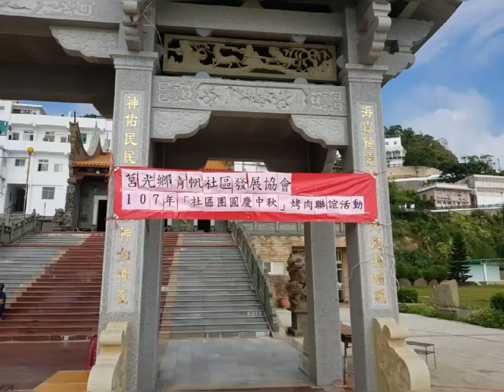馬祖日報2018-09-25影音／西莒青帆社協中秋烤肉晚會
日期：2018/09/23晚間
地點：青帆陳元帥廟前廣場